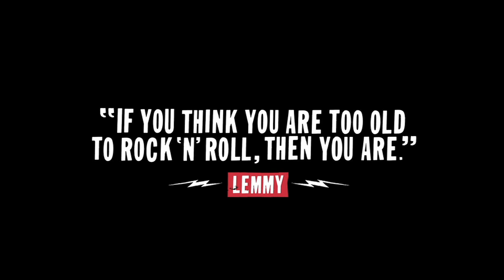DENNIS AND LOIS - Official Trailer (Documentary)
Dennis and Lois met in 1975 at legendary rock club CBGB, bonding over a shared passion for music. More than 40 years later, these aging super fans are still going strong, befriending their favorite musicians, selling band merchandise as volunteers, housing touring rockers in their toy museum-like home and traveling all over to catch live shows.